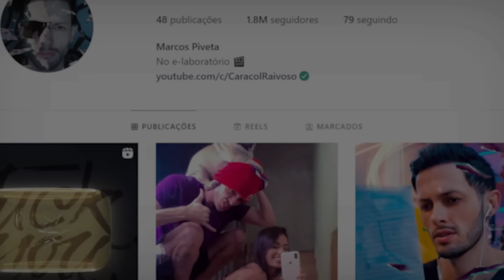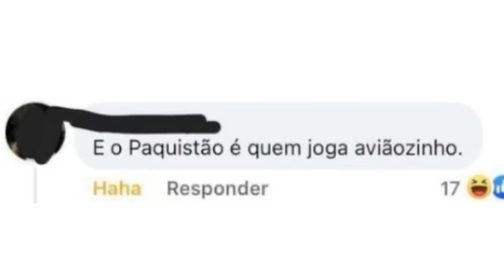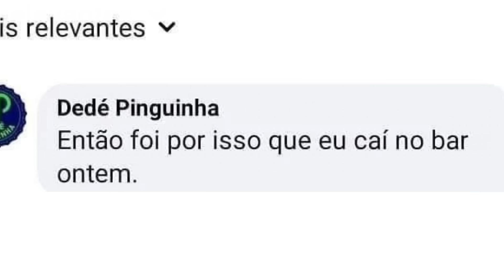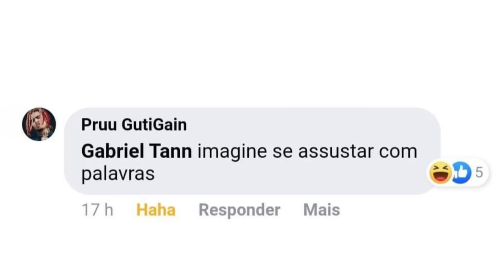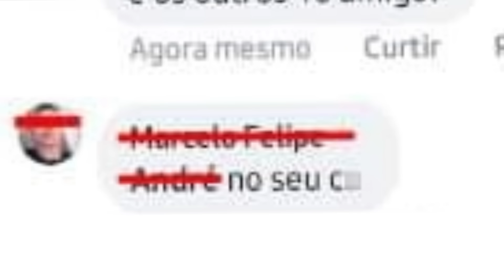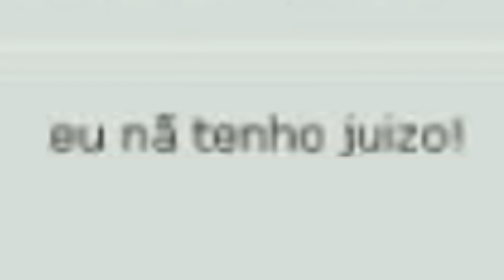OS INACREDITÁVEIS COMENTÁRIOS!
AS INACREDITAVEIS CONFISSÕES AMOROSAS!